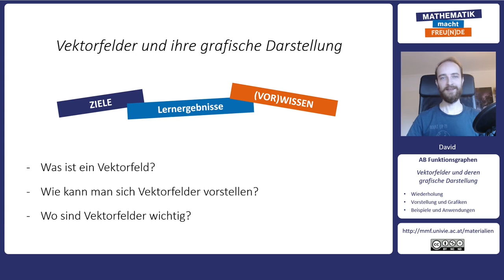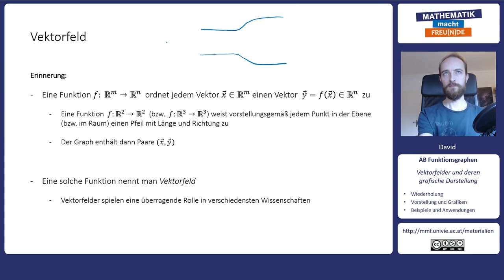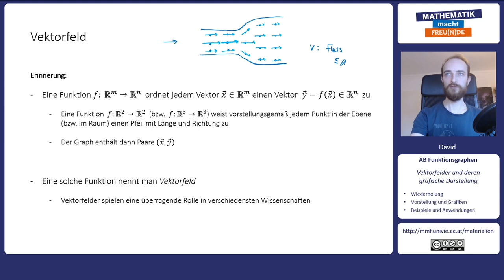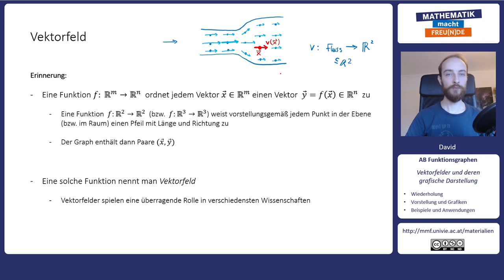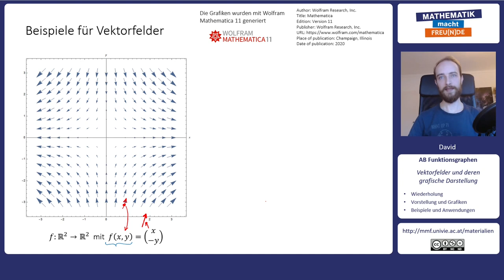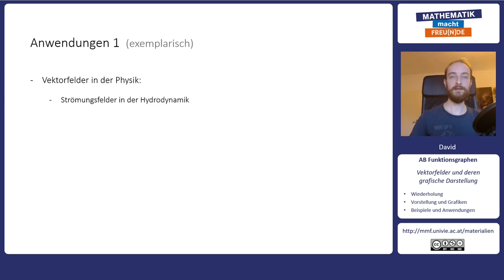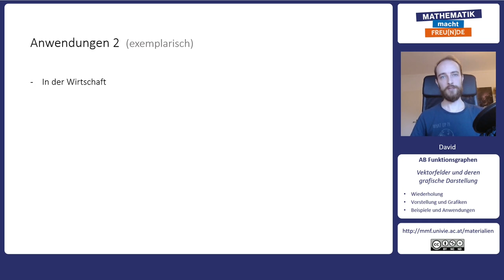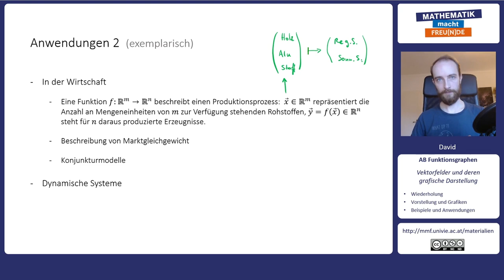Vektorfelder und deren Darstellung (Bonusvideo)